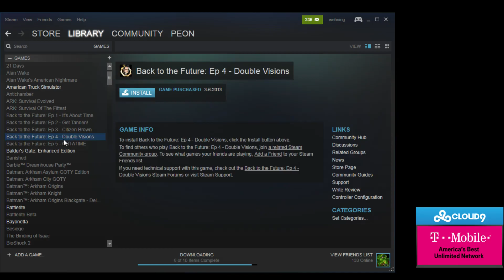What are these garbage games?